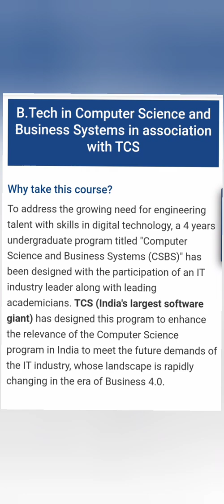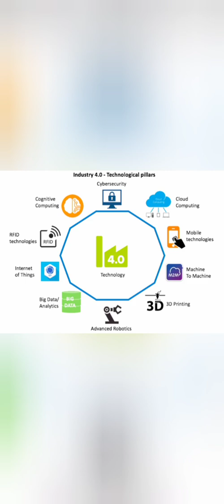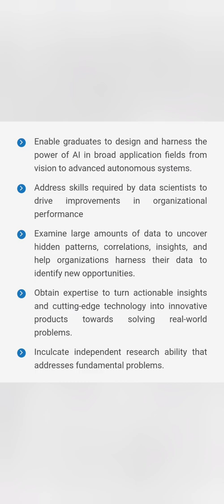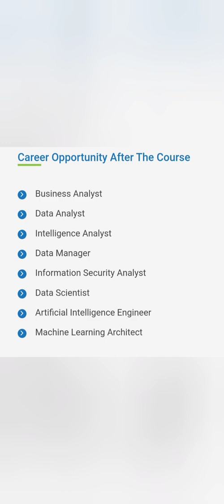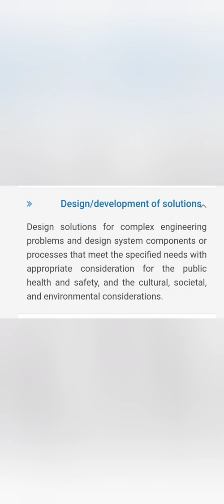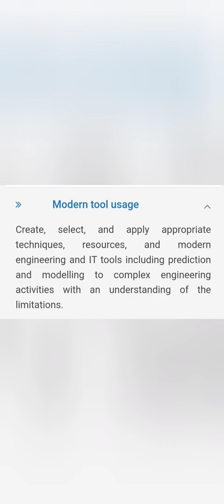Computer science and business systems|CSBS|Computer science and design engineering|CSD|CSE|KCET 2024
computer science and engineering and business systems(in collaboration with tcs),
computer science and business systems by tcs,
btech computer science and business systems,
b tech in computer science and business systems,
computer science engineering vs computer science and business systems,